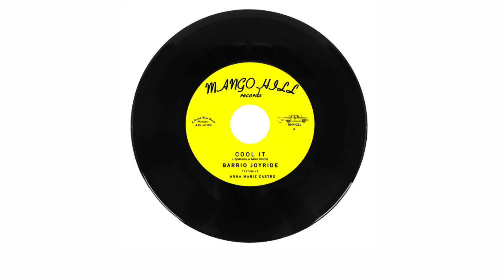Barrio Joyride Featuring Anna Marie Castro - Cool It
In the hot trenches of the summer sun, Mango Hill brings you the triumphant return of Barrio Joyride and their summer anthem "Cool It" featuring rising star Anna Marie Castro joining the the cast as the driver of this infectious groove that makes us want to grab a wrench and open the nearest fire hydrant and celebrate the small victories we endure as human, Pre-Order June 26th